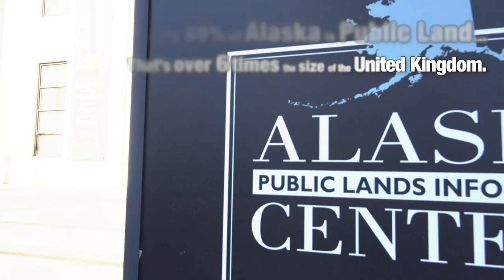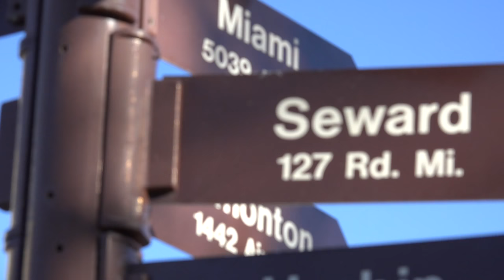Adventures Begin at the Alaska Public Lands Information Center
This video was created by the Alaska Public Lands Information Center.
“Alaska’s parks, forests and refuges are rich and varied. The Anchorage Interagency Visitor Center helps visitors and residents to have meaningful, safe, enjoyable experiences on public lands, and encourages them to sustain the natural and cultural resources of Alaska. The anchorage downtown Alaska Public Lands Information Center, and three others statewide, provide trip-planning, interpretation, and education for all ages.”

Video and Description Credit: NPS